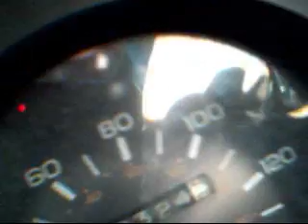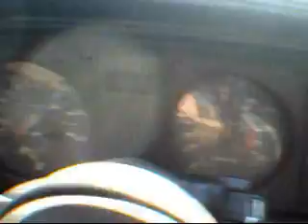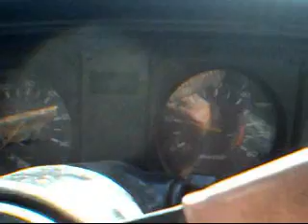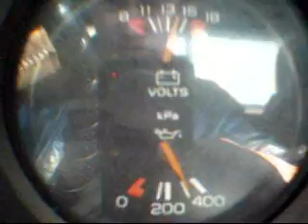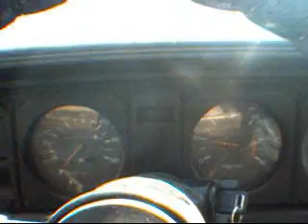FireBird trip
SHOULD I BUY THIS CAR, YouTube?